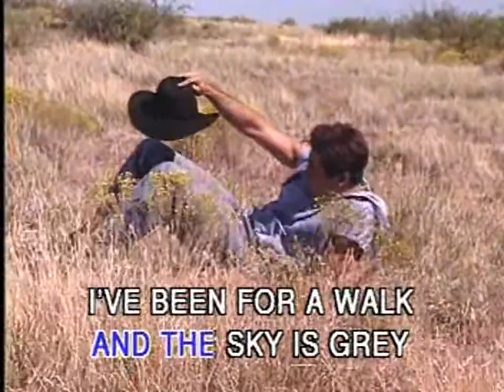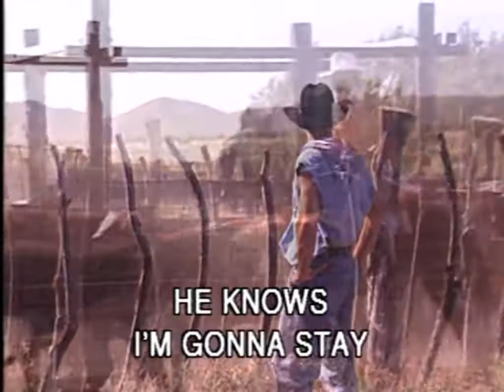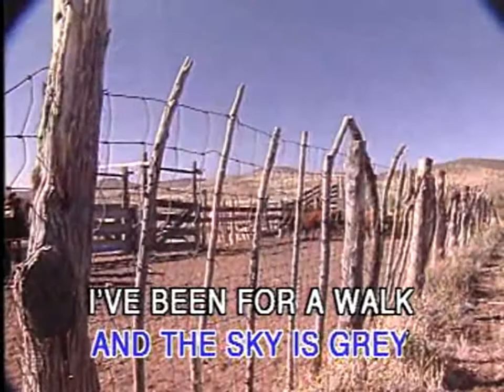(USA Karaoke) California Dreaming - Papas and Mamas